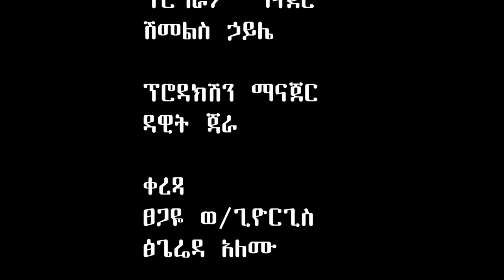የደብረዘይት መሐል ቀጠና ቃለ ሕይወት ቤተ ክርስቲያን የቤተስብ ቀን ከ መቅዲ እና ጆኒ ጋር ክፍል ሶስት